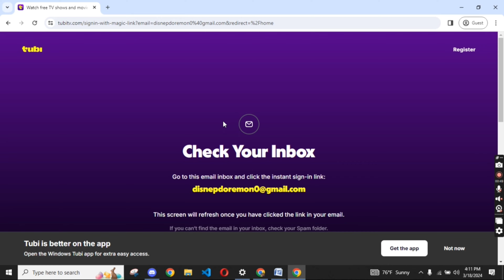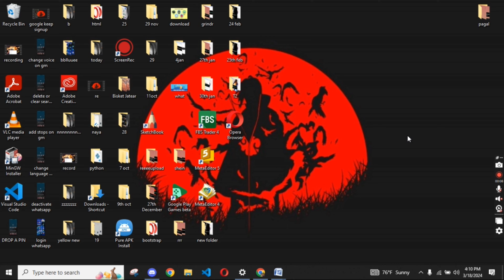How to Delete Continue Watching on Tubi Account? Remove Continue Watching on Tubi Account on PC 2024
Welcome back, Tubi fans! Are you tired of your "Continue Watching" list cluttered with shows and movies you've already finished or lost interest in? Well, you're in luck because today, we're going to show you how to declutter your Tubi account and remove those unwanted items from your "Continue Watching" list.